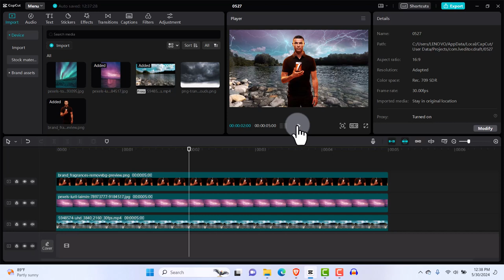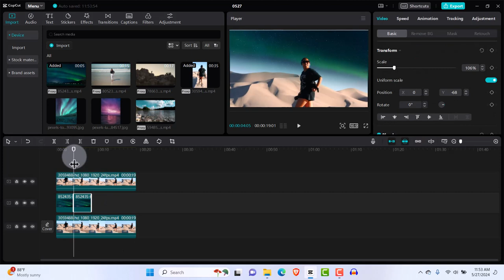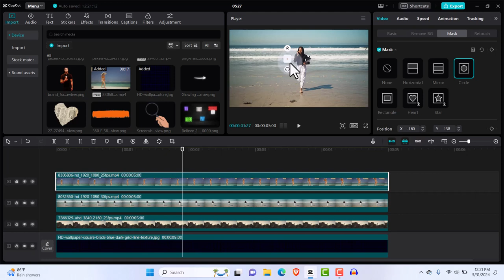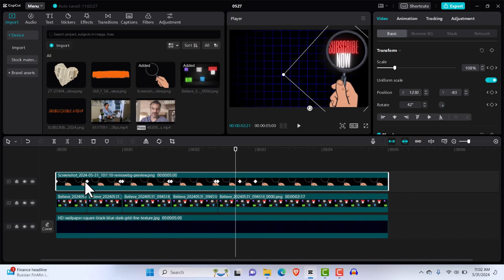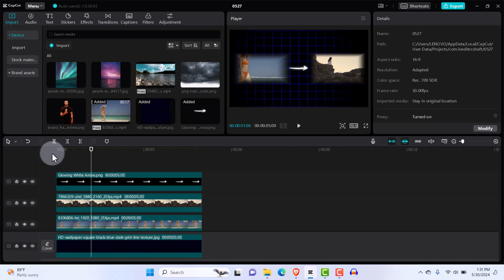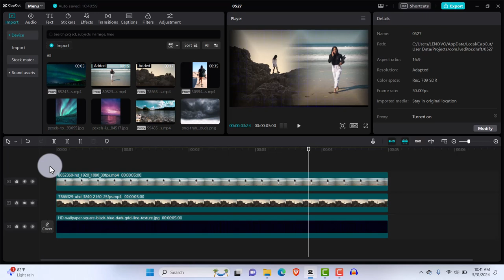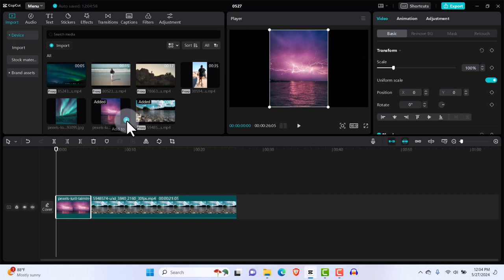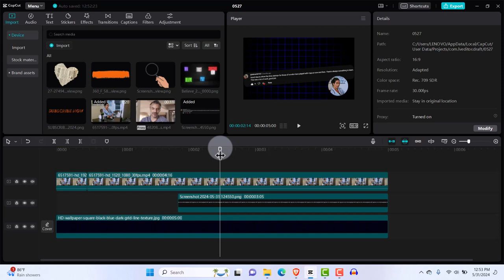TOP 17 Masking Mastery Tips and Trick in Capcut Pc App | Step by Step Tutorial 2024!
Mind-blowing 17 best Masking Mastery Tips and Trick in Capcut Pc App | Step by Step Tutorial 2024!

In this comprehensive FREE full capcut pc masking mastery course, I will show you 17 masking tips and trick you can start using today that will elevate your video editing level which will would turn you into a professional capcut pc app video editor starting today. I just need 1 hour 12 minutes to prove it to you. LET GET STARTED!

00:00 Intro Masking Mastery Tips and Trick in Capcut Pc App Step by Step Tutorial 2024
00:47 The 6 Available Mask Type on Capcut Pc App
02:33 Simple Masking Effect You can Try Out AS A Beginners
05:33 Adding Text Boarder Using the Masking Tool
08:59 How to Add the Cinematic Film Strip to Your Videos on Capcut Pc
10:27 How to Change and Get the Fantasy Sky Effect Using the Masking Tool on Capcut Pc
17:01 Picture to Picture Masking Technique in capcut pc
20:29 Using the Mask Tool for Video Transition Effect on Capcut PC
26:51 How to use the mask tool to create faded edges on a Grid Background
29:03 Zoom Magnify Glass Effect Using The Mask Tool on Capcut Pc App
38:35 How to Over Lay 2 Videos on a Single Screen in Capcut Pc
41:45 Animated Arrow Effect Using the Mask Tool on Capcut Pc App
43:57 How to highlight text and objects using the MASK TOOL on Capcut PC App
49:05 How to use the Mask Tool on Capcut PC to Create Merge Video Split Effect
52:15 Text Reveal Effect Using The Masking Tool On Capcut PC App
58:18 Face Cam Circle Video Effect with Animation Using the Mask Tool On Capcut
01:02:39 How to Create Thunder Storm Sky Effect Using STREAM and Picture
01:07:33 Using The Mask Tool to Create Round Corners Effect for Screenshots and Objects